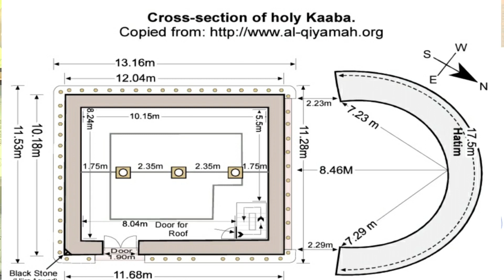Hindu Dharm Granthon Mein Prophet Muhammad(S.A.W.S) ki Bhavishyavaaniyan, S. No.26, Date : 26-5-2020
ऊर्ध्वो नु सुष्टा ३ स्तिर्यड्॰नु सृष्टा ३ स्सर्वा दिशः पुरुष आ बभूवां ३ ।
पुरं यो ब्रह्मणो वेद यस्याः पुरुष उच्यते ।।
(अथर्ववेद:- काण्ड: 10, सूक्त: 2, मंत्र: 28)

      *भाषार्थ* :- (ऊर्ध्व: ) ऊंचा, (सर्वाः दिशः) सब दिशाओं में, (नु) अब, (पुरुषः) खुदा, (पुरम्) काबे को, (आ बभूवां) जलवागर है 'सर्वव्यापक है' (याः) जो, (ब्राह्मणः) परमात्मा के, (सृष्टा ३ः) बना हुआ, (वेद) जानता है, (स्तिर्यड्॰) तिरछा, (यस्याः) इस वजह से, (नु) अब, (पुरुषः) खुदा, (सृष्टा) बना हुआ, (उच्यते) पुकारा जाता है।

     *अनुवाद* :- (काबा) चाहे अब ऊंचा बना हुआ है चाहे तिरछा बना हुआ है उसकी सब दिशाओं में परमात्मा जलवागर (सर्वव्यापिक) है। जो बैतुल्लाह (काबे) को जानता है इस वजह से कि (वहाँ) परमात्मा पुकारा जाता है।
By : Pandit Sufi Raheem khan Sahab Qadri Muballigh-e-Islam(Chaturvedi)
From : Khanqah-e-Sarwar-e Aalam, Asif Nagar, Hyderabad, India.